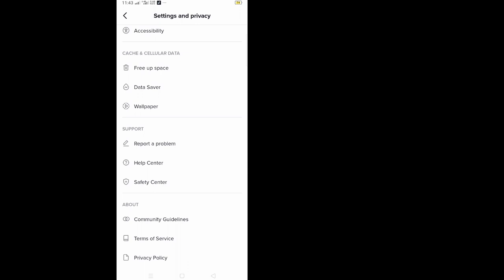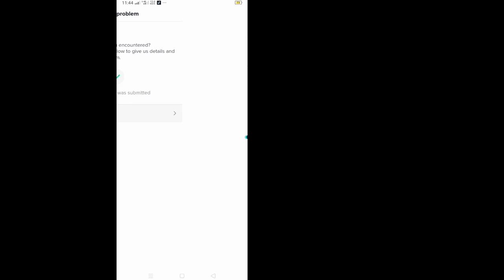How to fix Can't High Quality Upload Video on TikTok [2022]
How to fix Can't High Quality Upload Video on TikTok 2022 || Fix Can't High Quality Upload

Here in this tutorial, i will show you How to fix Can't High Quality Upload Video on TikTok -2022.It's very simple and easy method.watch this video and learn Fix Can't High Quality Upload.Follow the steps below without skipping.

Fix Can't High Quality Upload- 2022

Are you an iOS and Android and iphone mobile user? Then follow the below step